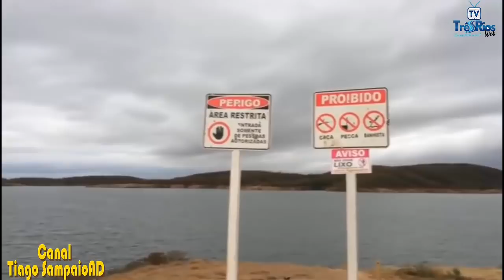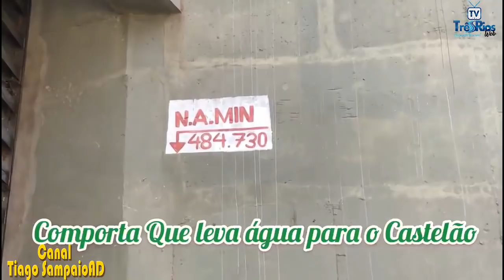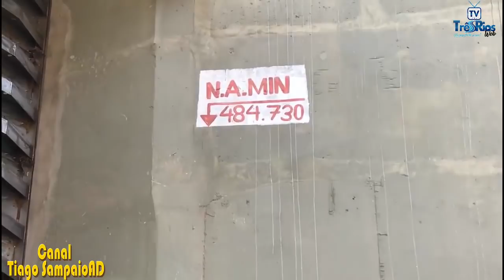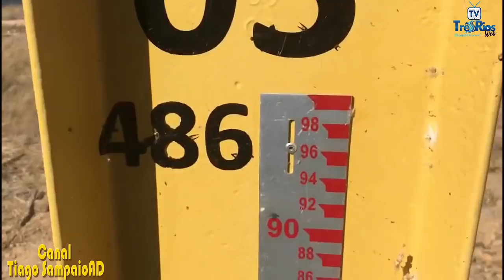Barragem de Jati Atualização do Nivel da Água 03/08/20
IMAGEM E VÍDEO DO CANAL DO AMIGO E IRMÃO
Canal do Tiago SampaioAD